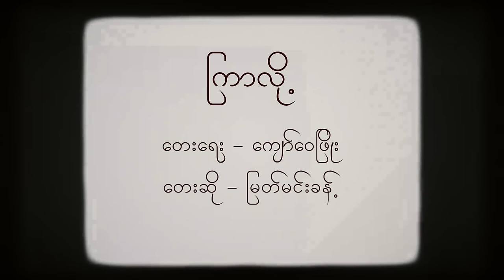ကြာလို့ - မြတ်မင်းခန့် ( Kyar Loh - Myat Min Khant )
Composer - Kyaw Wai Phyo
Vocal - Myat Min Khant
Music & Mastering- Kyaw Wai Phyo
Lyric Video - Yit